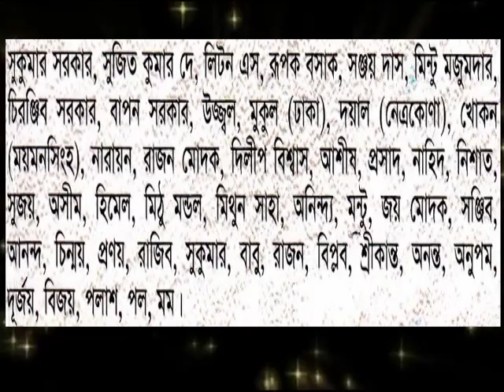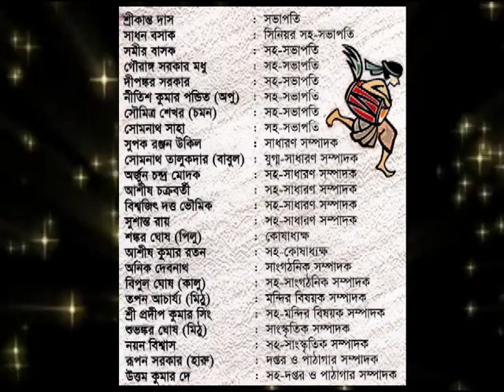Gouripur Durga Puja 2015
See you & share it.